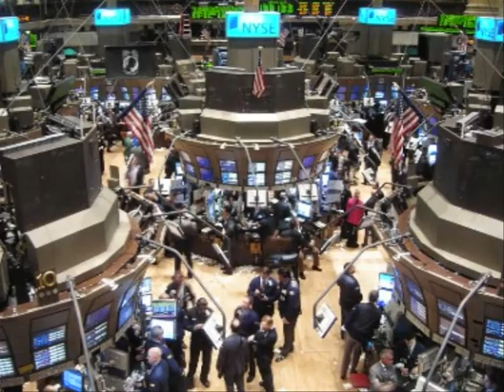ANALISI DI DOMENICO SAVIO, PCIML, SU CRISI ECONOMICA USA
Servizio giornalistico realizzato da Gennaro Savio, Direttore di PCIML-TV visibile all'indirizzo Per contatti: le dichiarazioni rese a PCIML-TV da Domenico Savio, Segretario generale del Partito Comunista Italiano Marxista-Leninista, sulla crisi economica USA che da un lato vedrà elargire lauti aiuti economici ai banchieri e agli affaristi americani e dall'altro l'ulteriore impoverimento del popolo lavoratore.